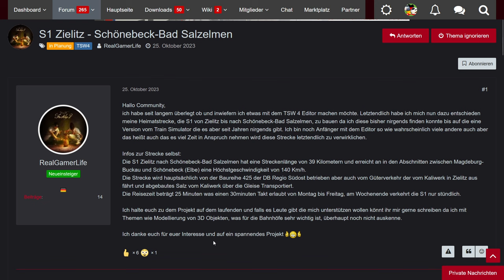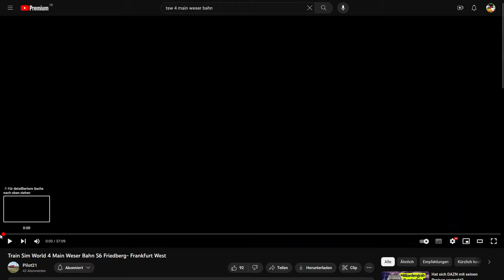Train Sim World 4 | MAIN WESER BAHN | S-Bahn MAGDEBURG | Neue Strecken? | Projekte! | TSW 4 [News]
Spielname:  Train Sim World 4
Genre:          Simulation
Plattform:    PC / Playstation 4/5 / Xbox One /X/S